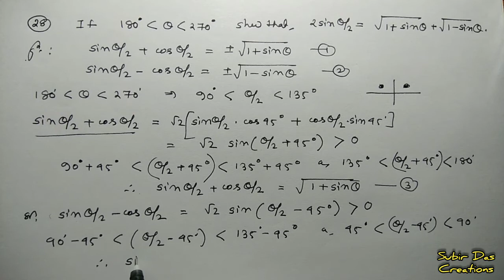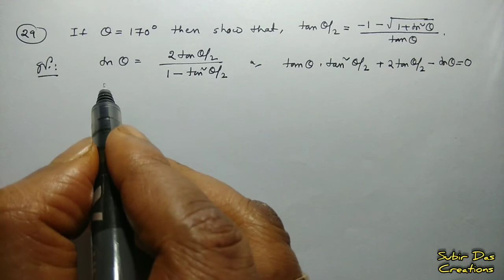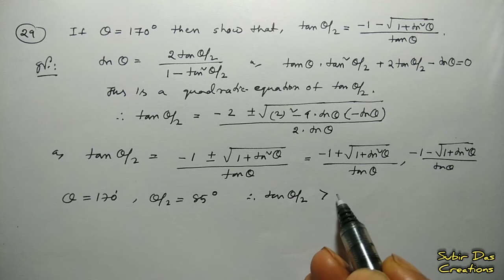Trigonometry ll Trigonometrical ratios of Submultiple Angles ll Subir Das ll Class-XI - Part - 6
Trigonometry
Trigonometrical ratios of Submultiple Angles
Teacher - Subir Das
Baranagore Ramakrishna Mission Ashrama High School ( HS)